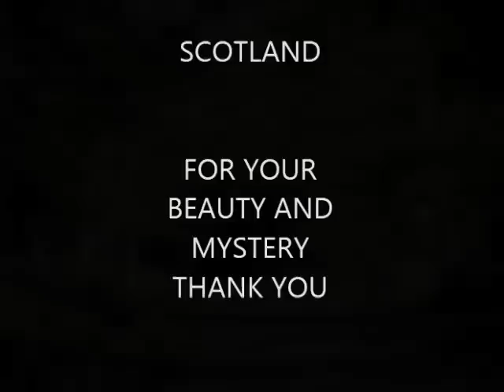Scotland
A picture video of The Beautiful Scotland. Includes photos from the Scottish Highlands incl. Inverness, Loch Lohmond, Glen Coe, Ballach, Isle of Sky, Morar Bay, Mallaig, Ben Nevis (highest point in the UK) and Loch Ness (Biggest body of water in the UK)